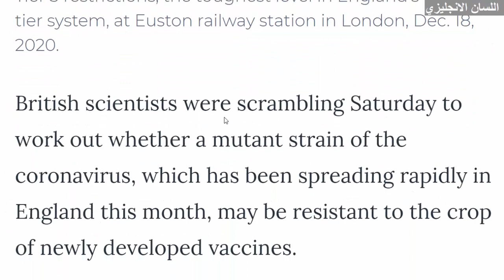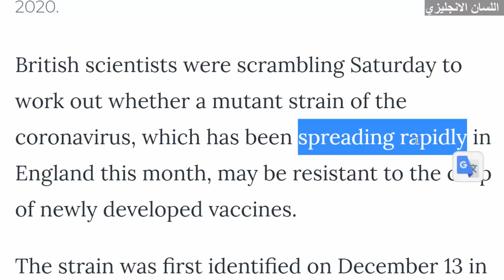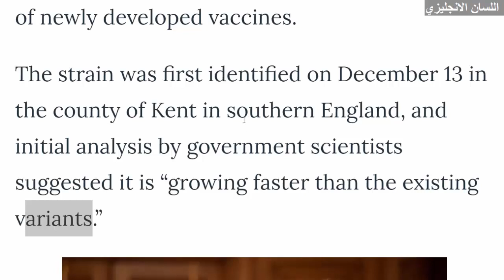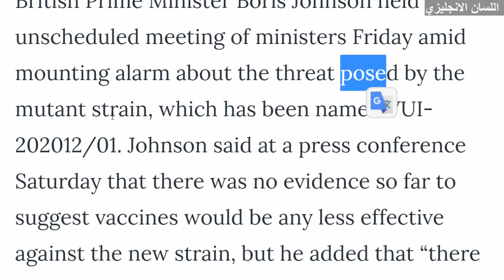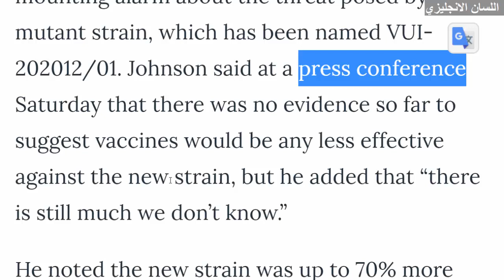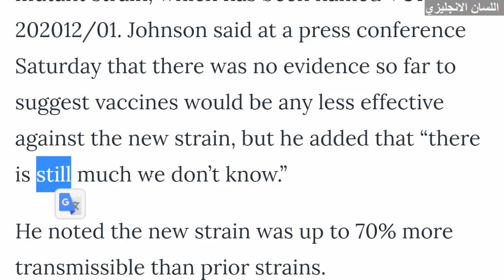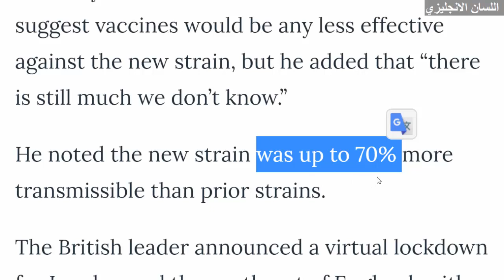تعلم الانجليزية موضوع عن السلالة الجديدة من فيروس كورونا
Britain Sounds Alarm About Mutant Coronavirus Strain

British scientists were scrambling Saturday to work out whether a mutant strain of the coronavirus, which has been spreading rapidly in England this month, may be resistant to the crop of newly developed vaccines.

The strain was first identified on December 13 in the county of Kent in southern England, and initial analysis by government scientists suggested it is “growing faster than the existing variants.”

British Prime Minister Boris Johnson held an unscheduled meeting of ministers Friday amid mounting alarm about the threat posed by the mutant strain, which has been named VUI-202012/01. Johnson said at a press conference Saturday that there was no evidence so far to suggest vaccines would be any less effective against the new strain, but he added that “there is still much we don’t know.”

He noted the new strain was up to 70% more transmissible than prior strains.